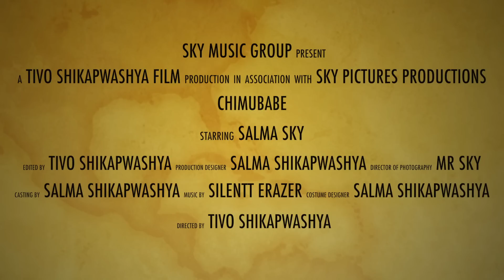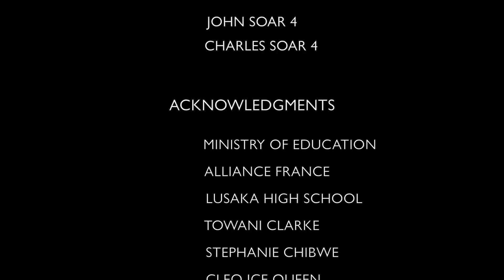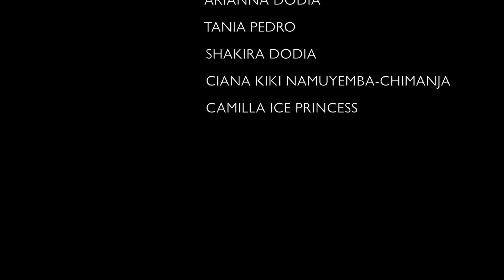SALMA SKY - CHIMUBABE (OFFICIAL MUSIC VIDEO)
Award winning singer SALMA SKY and SKY MUSIC GROUP bring to you CHIMUBABE!

SALMA SKY  empowers young females with an anthem that speaks against young women being taken advantage by older men

A trendy yet conscious song that is a club banger and thought provoking.